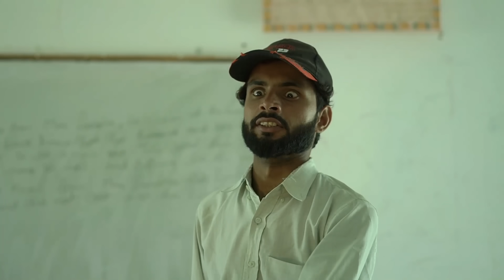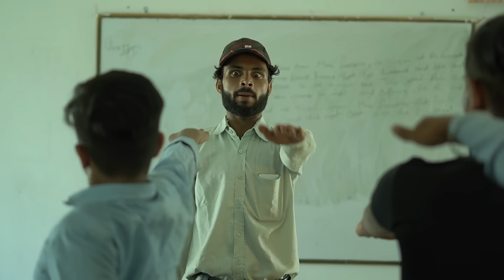The Trash Man | Round2World | R2W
Thumbnail Design By- anshulxiom ( 5 Star Studio 📸 )